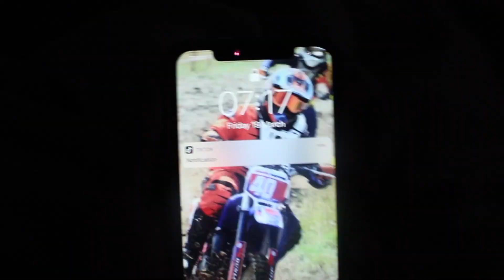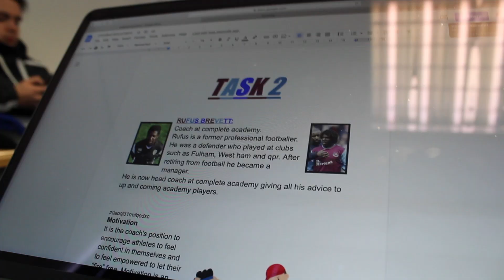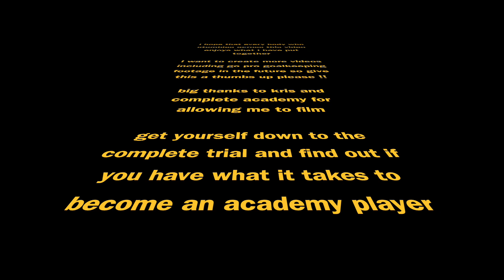DAY IN THE LIFE OF AN ACADEMY FOOTBALLER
there will be an xbox game pass giveaway every single week!! get here quickly to win it 👌🏻👌🏻